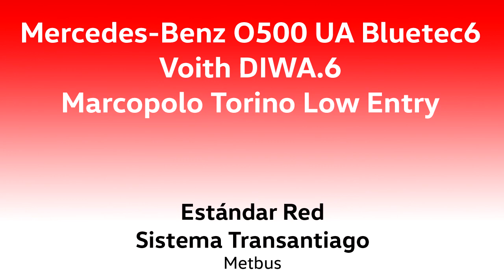Mercedes-Benz O500UA Bluetec6 - Rebajes Infernales - 104 Transantiago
Video concebido para disfrutar de como suena este bus sin el aire acondicionado de por medio. Muy pocas veces se puede escuchar como el motor hace buen esfuerzo por frenar al bus mediante activación de retardador y rebajando marchas.
Andando en la línea 104 hacia Providencia.

Datos:

Chasis: Mercedes-Benz O500 UA
Motor: Mercedes-Benz OM936LA Bluetec6, 354 cv (Euro 6)
Transmisión: Voith D864.6 (DIWA.6)
Carrocería: Marcopolo Torino Low Entry Articulado
Año: 2019
Dueña: Servicios de Transporte de Personas Santiago S.A.